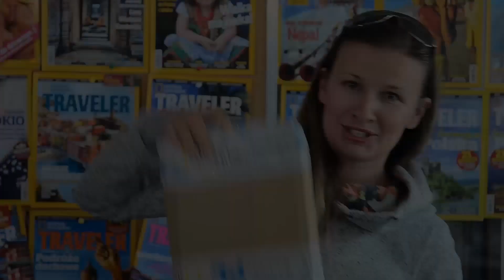Ania Goworowska i jej "Edukacja pełna inspiracji" w Ghanie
Naszą redakcję, chwilę przed wylotem do Ghany, odwiedziła Ania Goworowska , laureatka konkursu TRAVLELERY 2013 w kategorii "Społeczna Inicjatywa Roku".